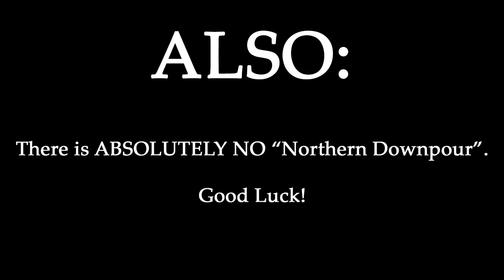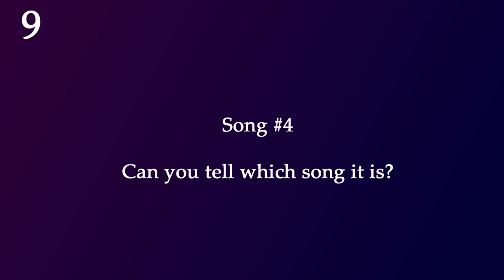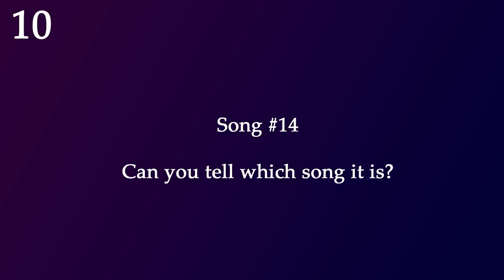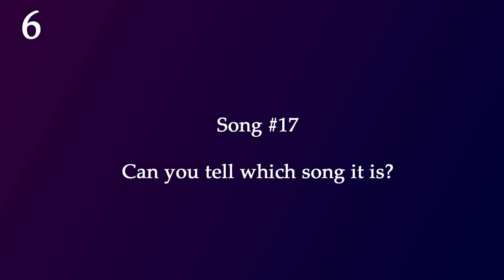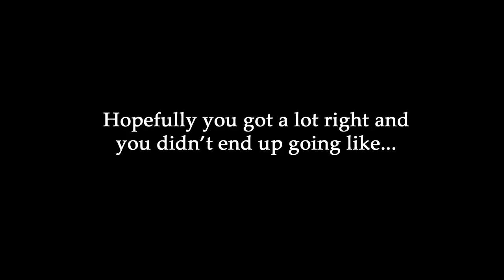Guess the Panic! at the Disco Song quite possibly for Crankthatfrank **UNBEARABLY HARD**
As a way of celebrating the 10th anniversary of the creation of the most beautiful album to have ever existed, Pretty. Odd., here's a video to make you think that you might be a FFFFFFFFFFFFFFFFFFFFFFFAKKKKKEEE FFFFFFFAAAAANNNNN!!!1!11!!1!!1

(You're not, btw)